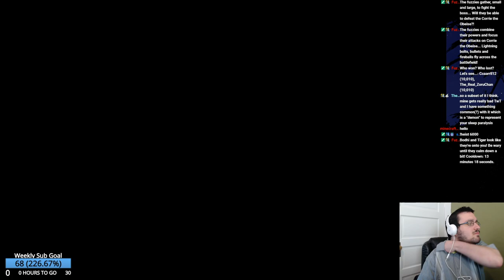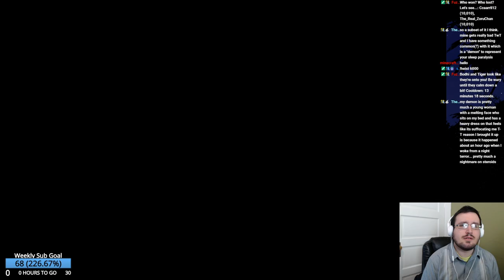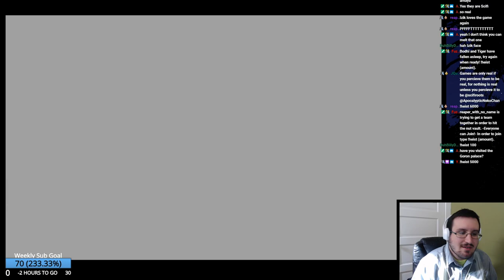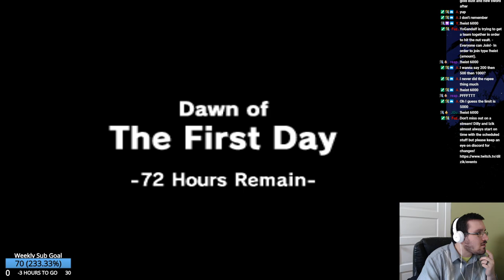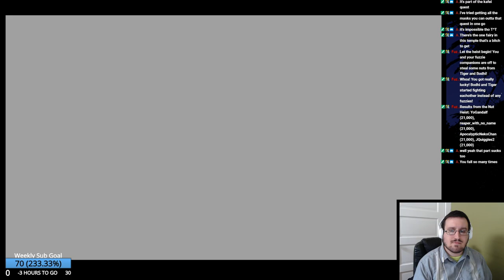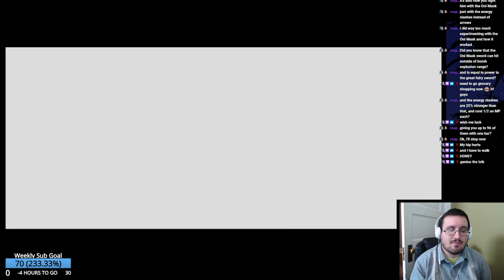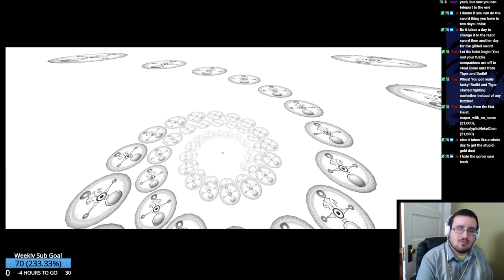Izik Streams The Legend of Zelda: Majora's Mask 09NOV2019